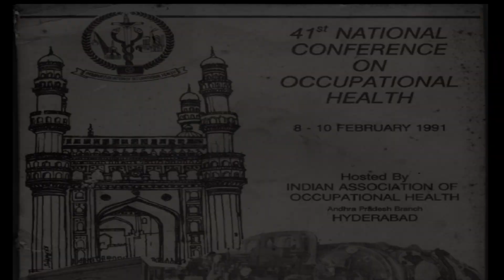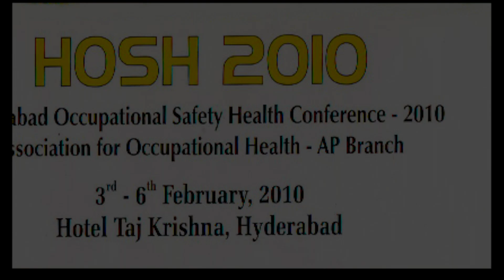IAOH National Conference 2022 | Dr S Bakhtiar Choudhary